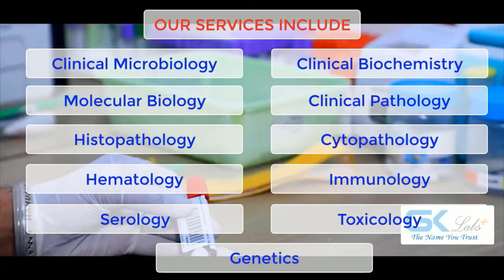دن کی 10 بڑی خبریں|| ہیڈلائنز 10 جولائی 2024 || کشمیر عظمیٰ